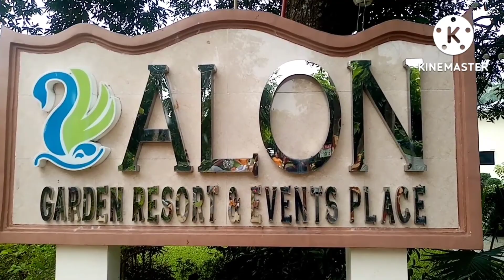team kalingap swimming /sponsored by engr ruel c lipat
alon resort#vino kulafu channel#kuya val santos matubang